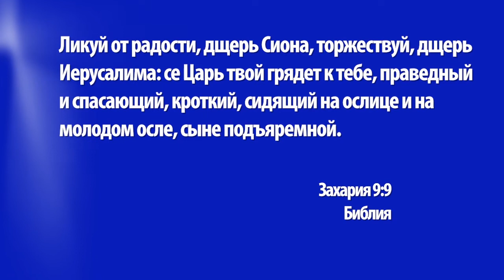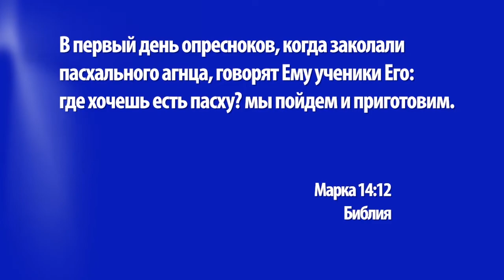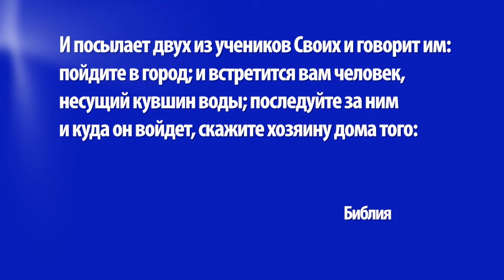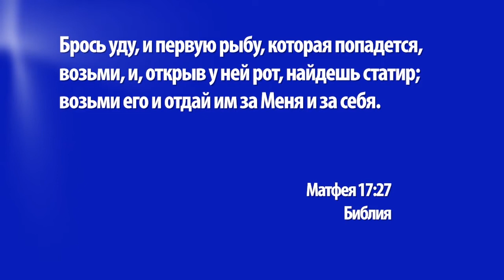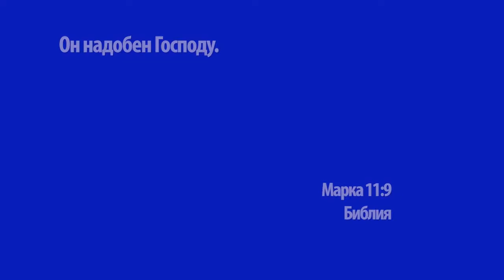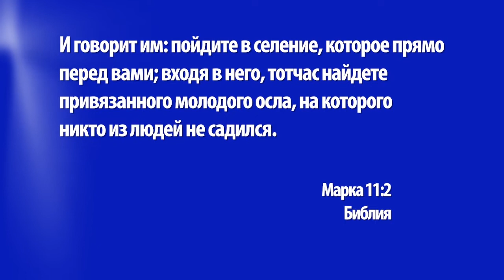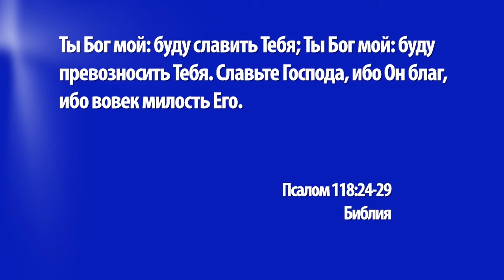ВХОД ИИСУСА В ИЕРУСАЛИМ. №2 «Церковь Ковчег» (1294)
В прошлый раз пастор Вольфганг Вегерт начал новую серию проповедей о последних днях Иисуса и рассказал о входе Иисуса в Иерусалим. Христос, будучи Сыном Божьим, проконтролировал, чтобы на Пасхальной неделе всё прошло так, как запланировал Бог.

В этом выпуске речь пойдет о том, что Иисус знал обо всех деталях того, как это должно было произойти, чем именно мы можем это видеть, и какое значение это имеет для нас.